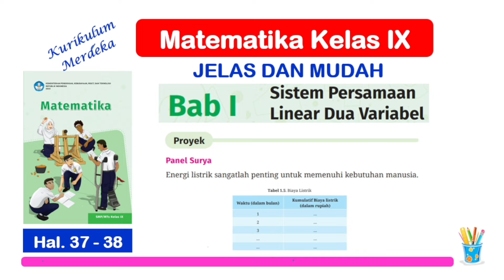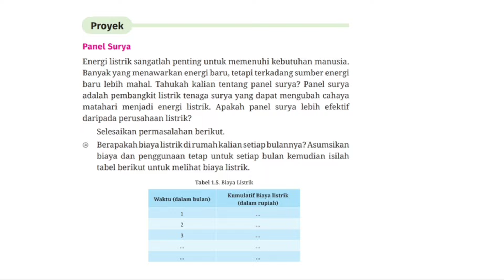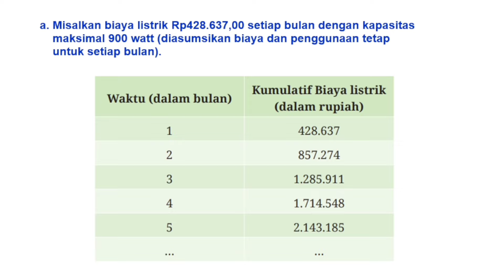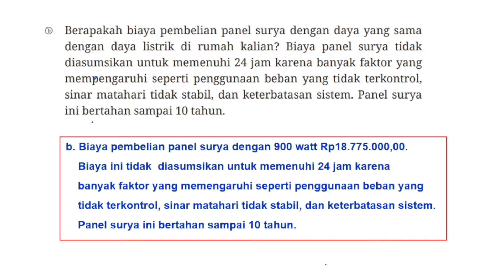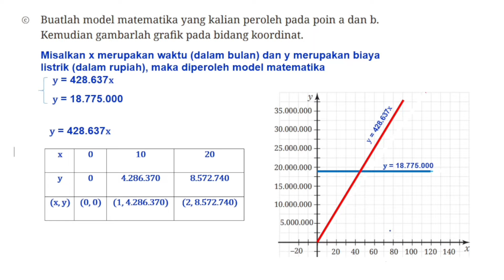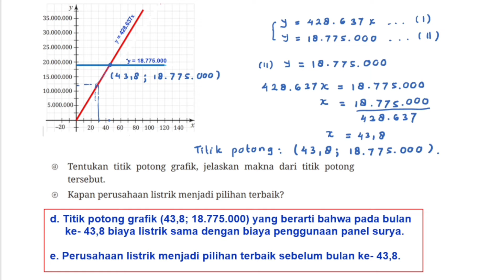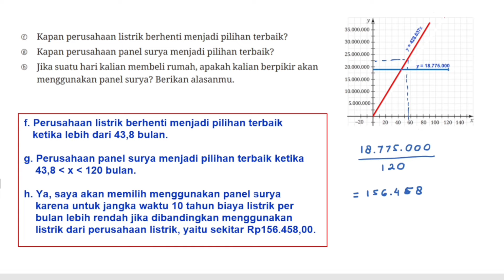Matematika Kelas 9 Proyek Panel Surya Bab 1 SPLDV hal. 37 - 38 Kurikulum Merdeka